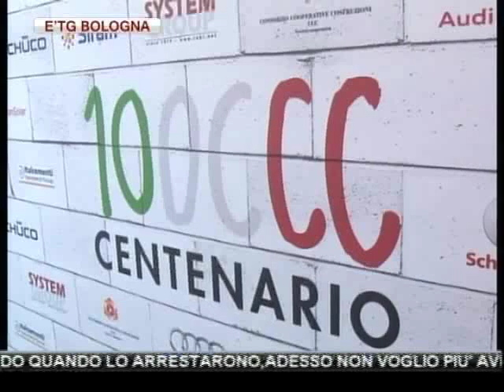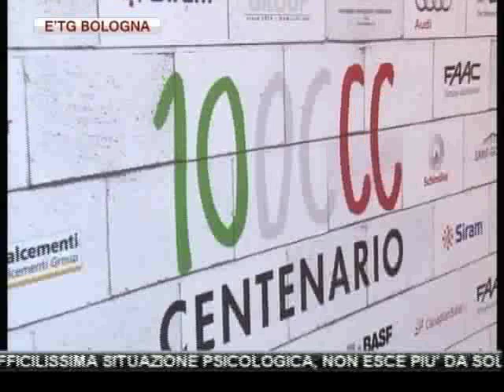etg Bologna 14 01 2012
ESCLUSIVA E'TV-RADIO NETTUNO, PARLA IL FIGLIO DI ROBERTO SAVI, IL CAPO DELLA BANDA DELLA UNO BIANCA:"RICORDO QUANDO LO ARRESTARONO,ADESSO NON VOGLIO PIU' AVERCI A CHE FARE"

BLITZ ANTIDROGA DEI CARABINIERI DI MEDICINA: IRRUZIONE NELL'APPARTAMENTO DI 2 PAKISTANI, SEQUESTRATI 8 KG TRA HASHISH E MARIJUANA E 8 PROIETTILI CALIBRO 22

BOLOGNA.TUNISINO ACCOLTELLATO IN STRADA, SOCCORSO DAL 118

BUFERA SUL MONDO POLITICO BOLOGNESE DOPO LA RINUNCIA ALLA CITTADINANZA ONORARIA DA PARTE DI ANNAMARIA CANCELLIERI.L'EX COMMISSARIO: "TROPPE DIVISIONI SUL MIO NOME". IL SINDACO MEROLA ATTACCA IL CONSIGLIO COMUNALE: "INDECENTE". PDL E LEGA NORD PRESENTERANNO MOZIONE DI SFIDUCIA A SIMONA LEMBI

A PROCESSO PER STALKING UN 37ENNE NAPOLETANO RESIDENTE A BOLOGNA CHE PER ANNI HA MOLESTATO UNA COLLEGA DI LAVORO CON CUI AVEVA AVUTO UNA RELAZIONE. LA RAGAZZA VIVE UNA DIFFICILISSIMA SITUAZIONE PSICOLOGICA, NON ESCE PIU' DA SOLA ED E' TERRORIZZATA

COSTRUZIONI CCC: "2011 BRUTTO, MA 2012 SARA' PESSIMO", L'ALLARME ARRIVA DAL PRESIDENTE COLLINA CHE AUSPICA SCELTE DI RILANCIO PER IL PAESE

CIVIS, COLLINA DI CCC "DECISIONE DI GUAZZALOCA VA RISPETTATA, MA PER IL FUTURO DELL'OPERA NON SI PROSPETTA NIENTE DI BUONO". PER PEOPLE MOVER, MEGLIO NON ANDARE OLTRE FEBBRAIO

BASKET: LA  VIRTUS COMINCIA ALLA GRANDE POI SI SPEGNE,ALLA FINE CANTU' VINCE 78-72

TEATRO: FINO A LUNEDI' AL DEHON IL SEQUEL DI "UOMINI SULL'ORLO DI UNA CRISI DI NERVI", AL DUSE LA COMMEDIA MUSICALE DI NEIL SIMON